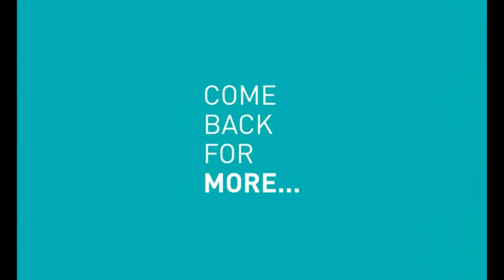Breaking News: Scientist Claim China Space Station Falling Could Hit Rome.